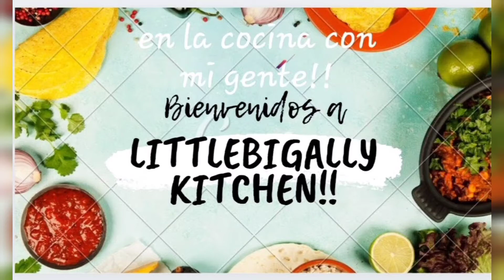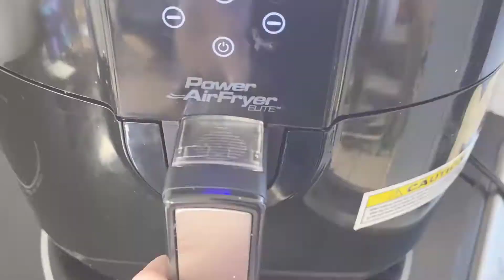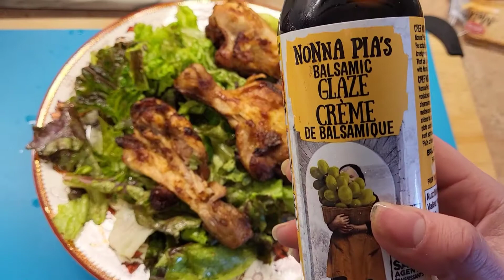Piernas mariposa en El airfryer| butterfly drumsticks in the airfryer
Para El marinado de las piernas

- 1/4 de tasa de yogurt griego |1/4 cup Greek yogurt
-Sal y pimienta/ salt and pepper
-comino /cumin
-garlic powder/ ajo en polvo
-cebolla en polvo/ onion powder
-paprika
-ginger / gengibre

si les gusto El videito regalame un like 👍 y si no estas suscrito AL canal Los invito a hacerlo por favor ✔️ no olvides activar LA campanita Para resibir La notification de un Nuevo video

gracias!!!